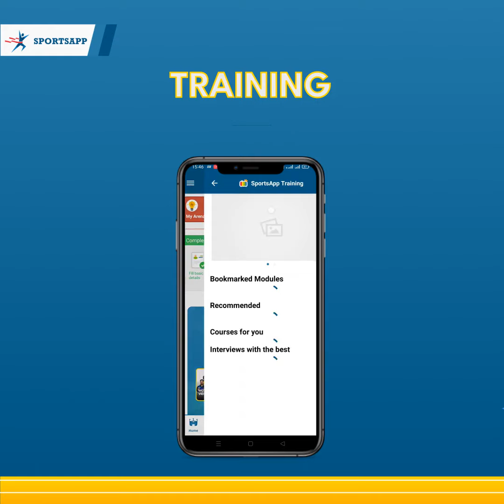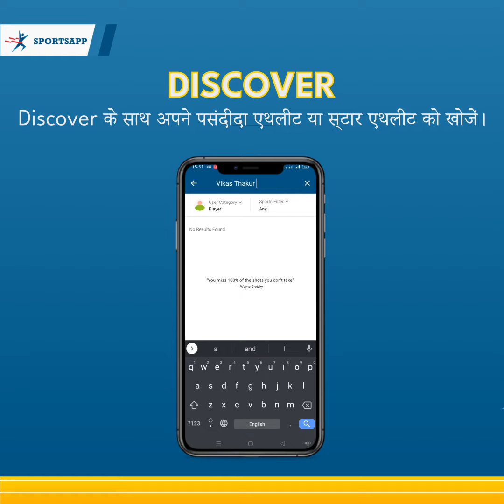SportsApp App Tutorial Video || SportsApp India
Take a Tour with SportsApp: Your All-in-One Solution for Everything Sports.